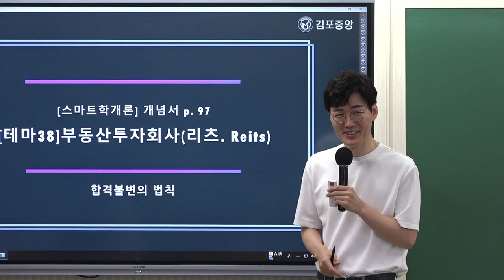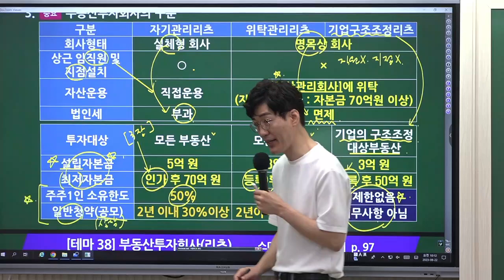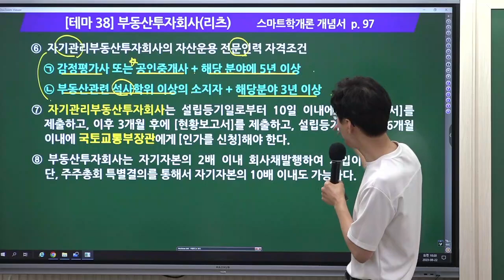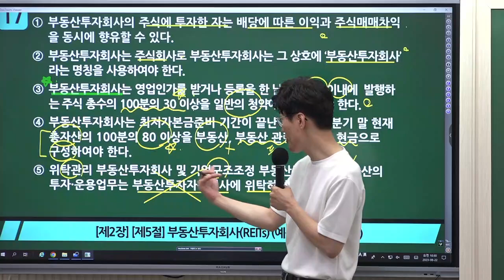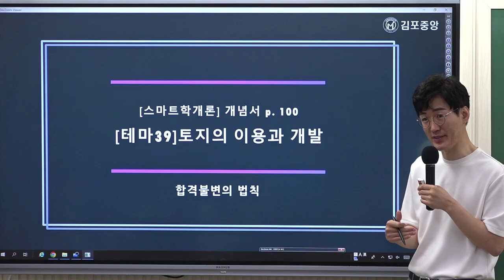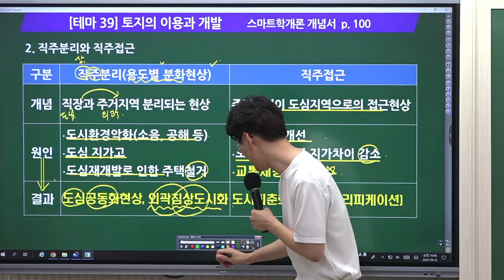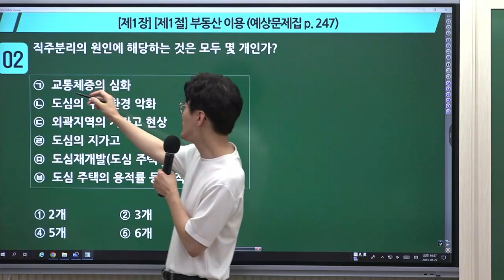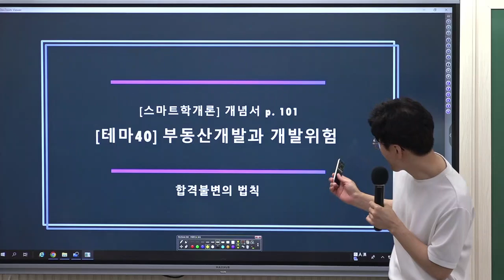[공인중개사학원 김포중앙] 학개론 메가랜드 황재원교수님 기출응용&핵심이론과정 7주차 1교시"부동산투자회사" 김포공인중개사학원 학개론 황재원 부동산 학개론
학개론의 정석! 황재원교수님의 기출응용&핵심이론과정 7주차 1교시 "부동산투자회사"  강의 영상입니다

김포중앙 네이버 카페 주소 정석! 황재원교수님의 기출응용&핵심이론과정 4주차 "시장실패와 정부개입" 강의 영상입니다